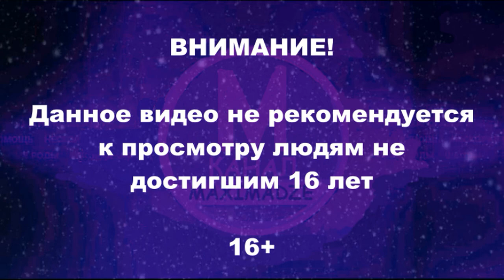План Ювелирного - GTA 5 Winter Edition Сезон 1 Серия 5